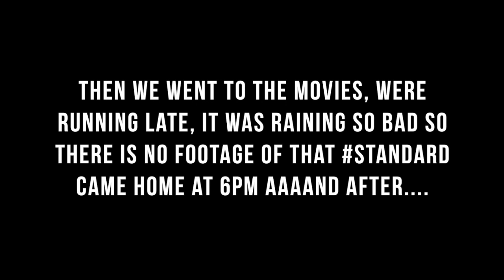Dasha Gaivoronski Intermittent Fasting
In this video I`m sharing my experience with being back to intermittent fasting (IF) for three weeks now (I was doing doing it for a long time a few years ago and so far it`s the best thing that ever happened to me for the past 5 years of following the 'health and fitness' lifestyle)

IF is not a diet it is more so an eating pattern and there are a few different fasting schemes like 24 hour fasts couple of days a week or 2 days of calorie restriction (500calories a day) followed by 5 normal eating days or 16:8 protocol which breaks down to 16 hour fast followed by an 8 hour refeed window every day.
I`m following 16:8 - it works really well for me and as soon as I reach my goal I`m still going to follow that but will be consuming more calories during that 8 hour window.

There is a few proven benefits of IF:

The first obvious benefit it promotes fat loss
Promotes lean muscle mass gain due to increased HGH secretion
Reduces of inflammation
Promotes better brain function (you think clearer, your memory improves)
Increases energy levels
Lowes diabetes risk, improves heart health, improves immunity

Please see the list of my favourite articles and there is also an awesome podcast (it`s quite long but eye opening and worth listening to if you`re considering following IF but hesitant and don`t believe it`s so beneficial)

10 evidence based health benefits of IF with all the links to the studies done

Study on  IF lowering diabetes risk, improves heart health, improves immunity